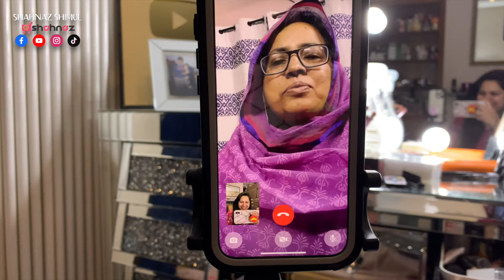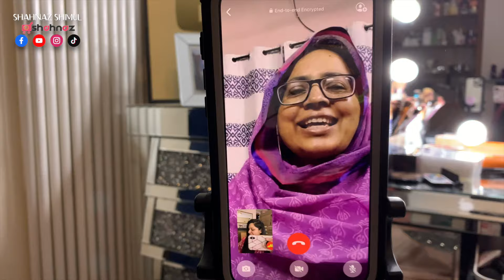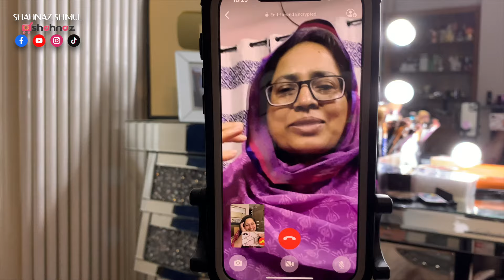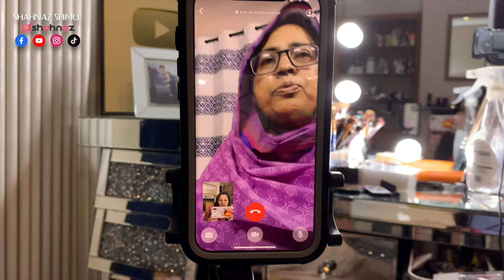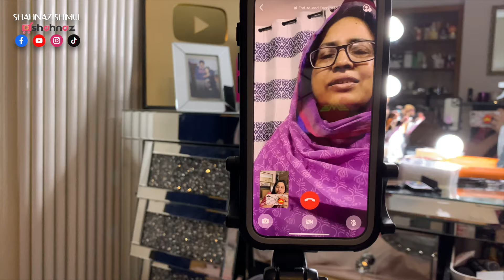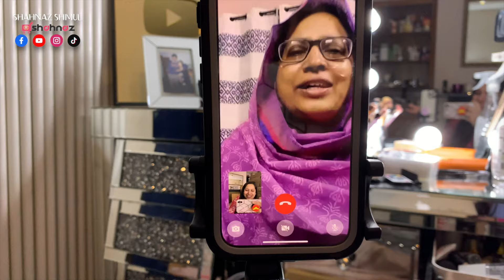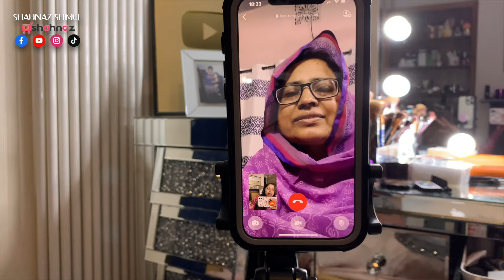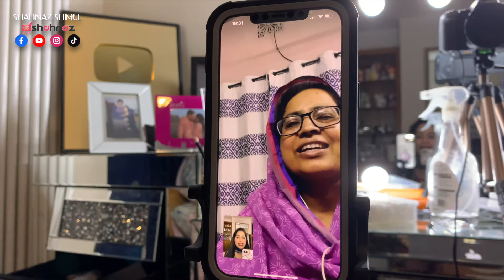How My Mother Used To Do Her Makeup in 80's - আম্মু বলে দিলো কিভাবে মেকাপ করবো | Shahnaz Shimul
আমার আম্মু আসলে কিভাবে মেকাপ করতো আর কি কি দিয়ে মেকাপ করতো সেটা বলে দিলো। আম্মুকে ধন্যবাদ আমার এই ভিডিওটিতে হেল্প করার জন্য।হয়তো সব সেম হবে না, তাও চেষ্টা করলাম।
যেসব প্রোডাক্ট ব্যবহার করেছি -
Charlotte Tilbury Magic Cream
Wet & Wild Eyebrow Pencil
Maybelline 30h Foundation - Warm Sun
MAC Studiofix Powder NC40
Tarte Blush Palette
MAC Blush - Cheeky Bits
Maybelline Color Show Kohl Pencil 100
Huda Beauty Mascara
Huda Beauty Liquid Lisptick - Billionaire